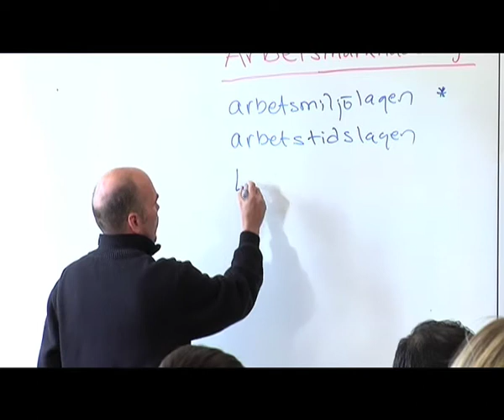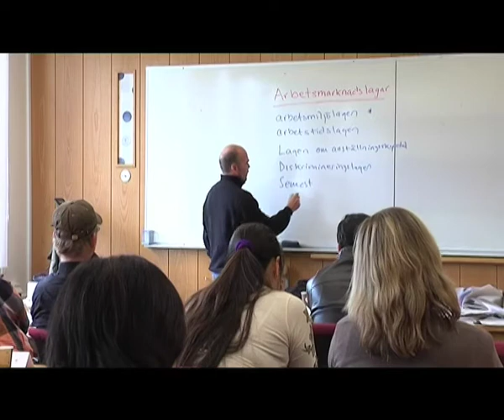ABF och fackliga studier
Runt om i Sverige arrangerar ABF studiecirklar tillsammans med fackförbunden för att öka medlemarnas kunskap om rättigheter, skyldigheter, historia och vilka möjligheter som fackförbunden ger.